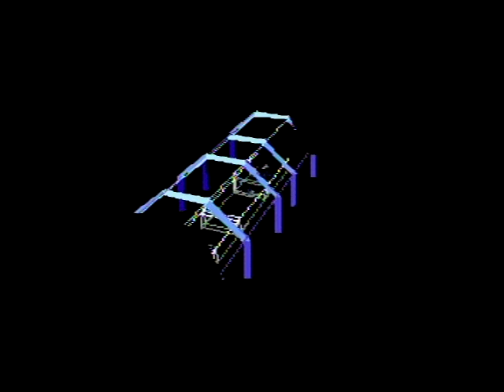StarFox (SNES) Level 1 playthrough (no deaths)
Played on: SNES Jr.
Recorded on: Funai VCR/DVD Combo
Edited on: NOTHING M8

I said I would play it normally and I did. stayed on the “THE END” screen for hidden song.